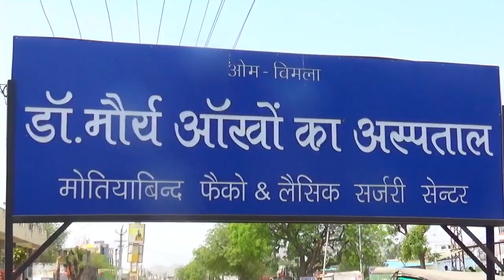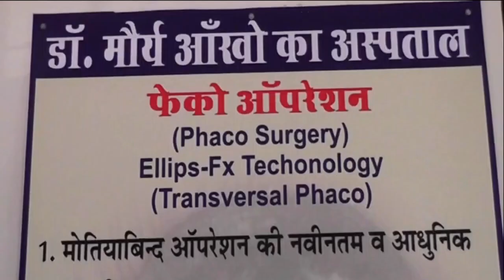मूलभूत सुविधाओं के अभाव से परेशान है रावत कॉलोनी के वाशिंदे